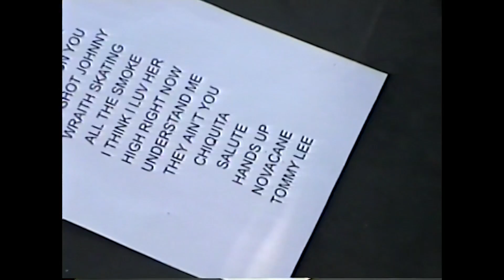Tyla Yaweh - trashes college house party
Tyla Yaweh hosts MSU 2021 homecoming